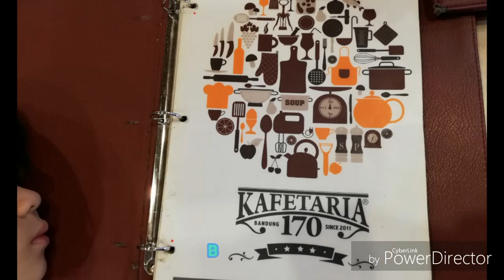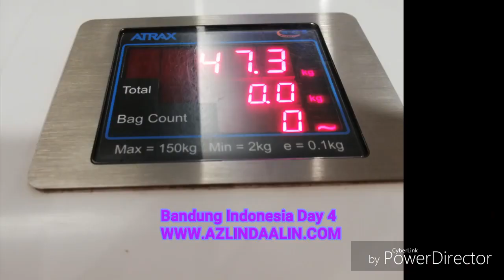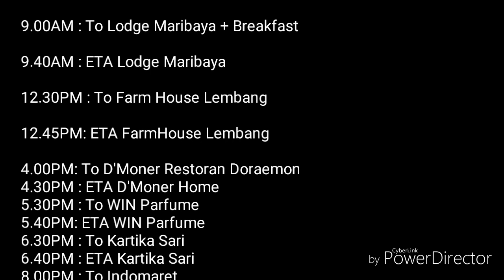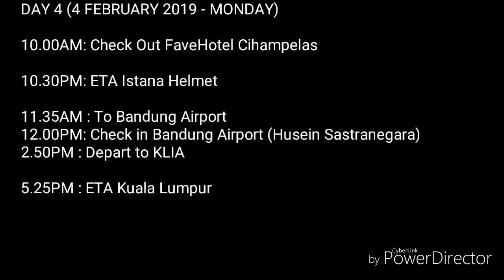4 Days 3 Nights Full Itinerary Bandung Indonesia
4 Days 3 Nights Full Itinerary Bandung Indonesia

DAY 1 (1 FEBRUARY 2019 - FRIDAY)

12PM : Depart to  (Husein Sastranegara) Bandung Airport Indonesia byMalindo Air

2.20PM : Flight delay ETA Bandung Airport.Bandung Town

2.35PM : Lunch at Kampiun Bistro

3.00PM : Shopping New Chand Moda (sebelah Kampiun Bistro je)

5.30PM : To Win Parfume

6.00PM : ETA Win Parfume

7.30PM: To Hotel

8.00PM : Check in FaveHotel Cihampelas (malam tak boleh beraktiviti sebab discus pasal bilik punyalah lama dengan management hotel. Masalah booking dgn Agoda)

DAY 2 (2 FEBRUARY 2019 - SATURDAY)

9.00AM : To Lodge Maribaya + Breakfast

9.40AM : ETA Lodge Maribaya

12.30PM : To Farm House Lembang

12.45PM: ETA FarmHouse Lembang

4.00PM: To D'Moner Restoran Doraemon
4.30PM : ETA D'Moner Home
5.30PM : To WIN Parfume
5.40PM: ETA WIN Parfume
6.30PM : To Kartika Sari
6.40PM : ETA Kartika Sari
8.00PM : To Indomaret
8.15PM : ETA Indomaret

8.30PM: Back to hotel and rest , no activity this night ! (change room sebab air cond bocor dan tunggu New Chand Moda hantar baju tempahan siap jahit)

DAY 3 (3 FEBRUARY 2019 - SUNDAY)

9.30AM : Out From Hotel

10.00AM: ETA Kafateria 170

11.00AM: To Kota Mini Lembang

11.30AM: ETA Kota Mini Lembang

3.30PM: To Floating Market (walking from Kota Mini Lembang)

5.30PM: To Indomaret Cihampelas

6.30PM: ETA Indomaret Cihampelas

7.00PM: To Hotel FaveHotel Cihampelas

7.10PM : ETA Hotel & Bandung Exclusive Textile

9.30PM: Back to Hotel and rest

DAY 4 (4 FEBRUARY 2019 - MONDAY)

10.00AM: Check Out FaveHotel Cihampelas

10.30PM: ETA Istana Helmet

11.35AM : To Bandung Airport
12.00PM: Check in Bandung Airport (Husein Sastranegara)
2.50PM : Depart to KLIA

5.25PM : ETA Kuala Lumpur